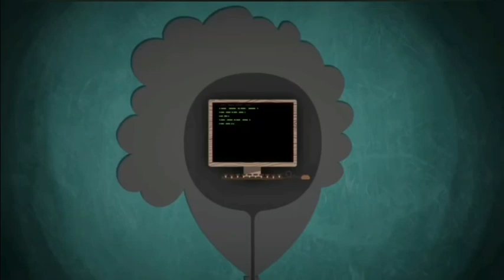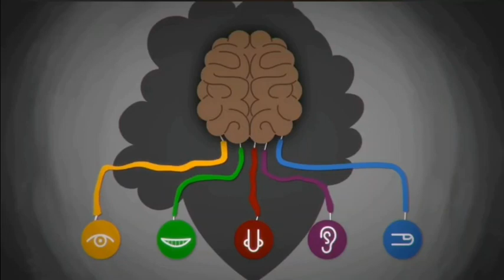Autisme, dansk tale. Bliv klogere.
Dansk kortfilm om ASF
(autisme spektrum forstyrrelse)